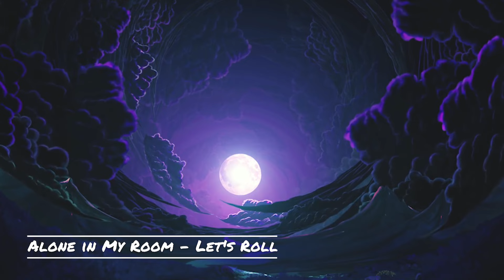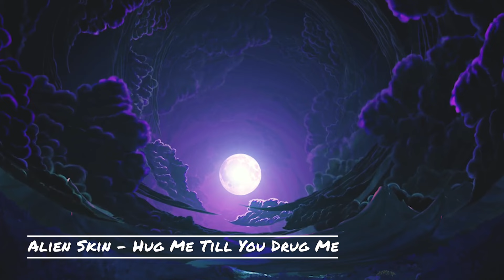Essential Goth: New Music Mix #19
A share is also most appreciated! Take care, bats!

Mortal Boy - The Jewel Wasp 0:00
Body of Pain - Revenge 03:27
Alone in My Room - Let's Roll 06:39
Quarter Life - Heart 09:08
Pillar - Now 12:00
Jovana - Αεροπλάνο 16:08
Kinex Kinex - Je Peux Pas 19:00
Leper - Du Avgudar Mig (You Adore Me) 23:38
DIE ZWEI - None 27:38
Byronic Sex & Exile - Street Magician 31:48
Cold Romantic - Agnus Dei 36:55
Nervosa - Down 41:42
Alien Skin - Hug Me Till You Drug Me 46:01
Fear Administration - Das Pardon 49:43
This Eternal Decay - Lights (Actors Remix) 52:35

Thumbnail image this week is Jovana